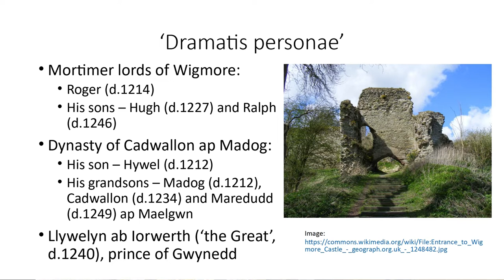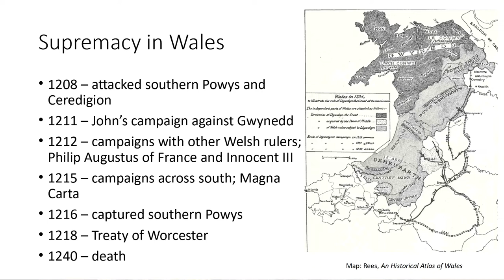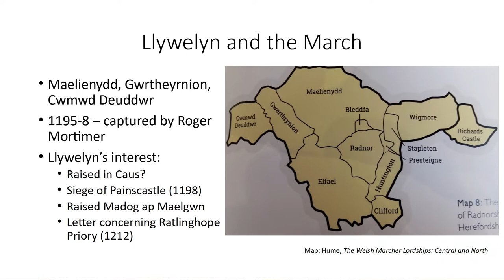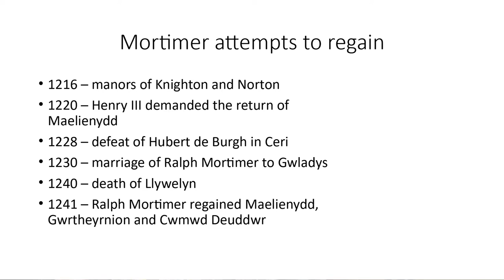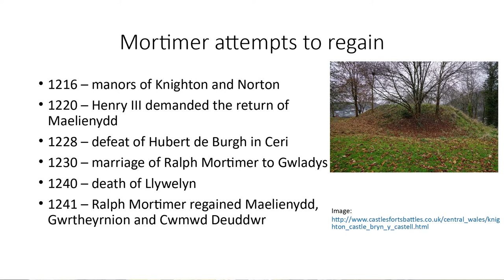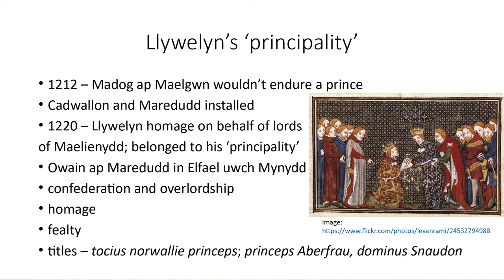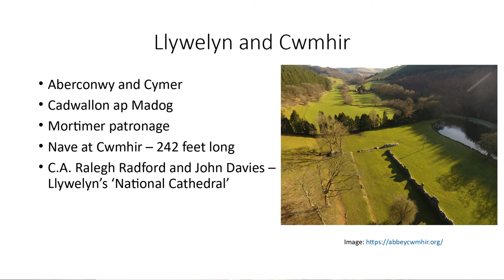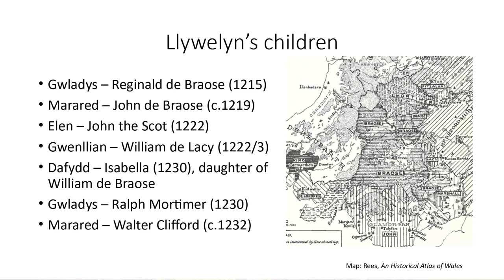Dr Rhun Emlyn: Conflict and coexistence: Llywelyn ab Iorwerth and the Mortimers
Llywelyn ab Iorwerth was one of the most significant of medieval Welsh rulers, as reflected in his epithet ‘the Great’. Following a period of dynastic struggle, he established his authority over the kingdom of Gwynedd by the early years of the thirteenth century and then sought to extend his
authority and influence over other parts of Wales. This talk will consider the impact that his growing influence had on the lands of the Mortimers and the surrounding area, the relationship between the prince of Gwynedd and the Marcher lords and how these developments set the scene for the conflicts
that were to come during rest of the century.

Dr Rhun Emlyn is a lecturer in medieval history at the Department of History and Welsh History at Aberystwyth University. His research interests include the history of universities and education, clerical careers, travel, and the connections that existed between Wales and continental Europe. He has
published on the migration of Welsh clergy to England and the way that university education provided Welsh students with opportunities to advance their careers. He is currently completing a monograph on Wales’ relationship with the medieval universities which considers the Welsh students who studied in England and on the continent and the effect their education had on their careers